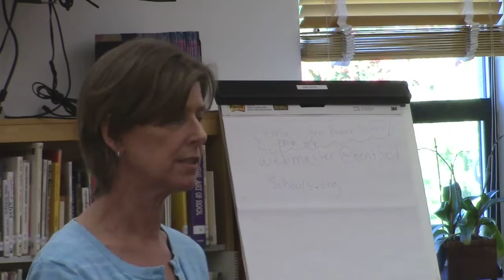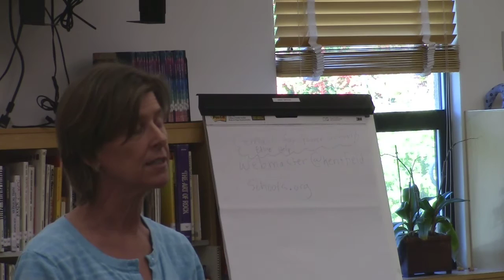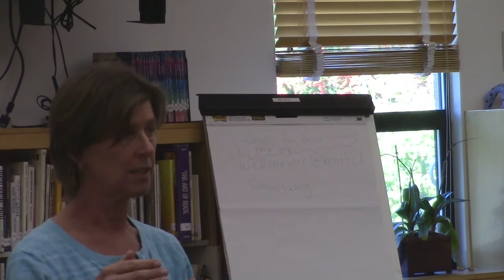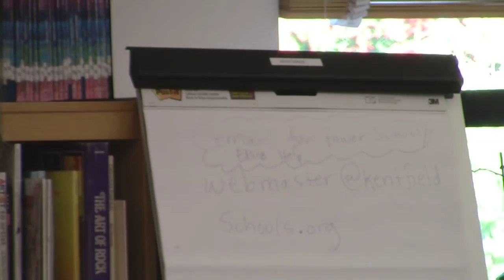Katie Rice on Pensions In Marin County Nov 7 2015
Katie Rice, Marin County Supervisor says "pensions are funded" in Marin County and explains why she voted against Civic Openness in Negotiations.  (COIN)